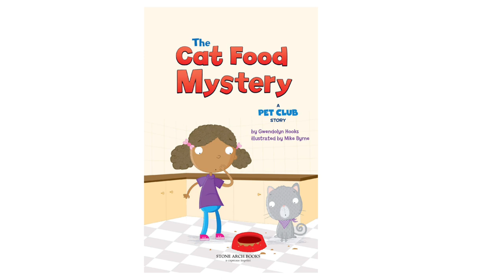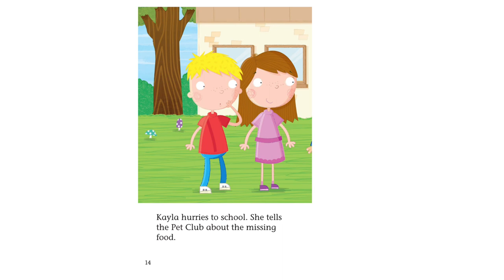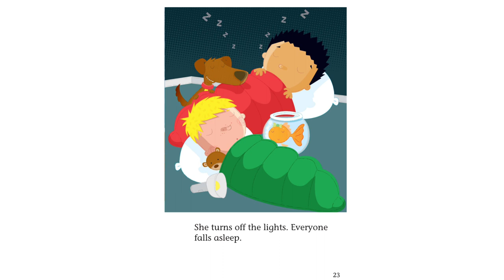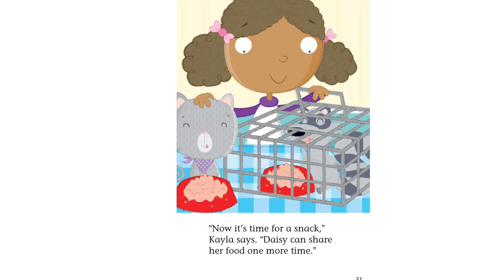👩🏾‍🤝‍👨🏼 Kids Books Read Aloud - The Cat Food Mystery A Pet Club Story by Gwedolyn Hooks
Who stole the cat food? That is the mystery!

💜TFB Approved! 💜